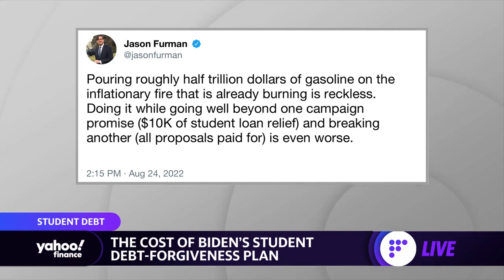Student loans: Politicians debate long-term cost of President Biden’s debt plan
Yahoo Finance Contributor Kevin Cirilli jions the Live show to discuss criticism to President Biden's student loan forgiveness plan.